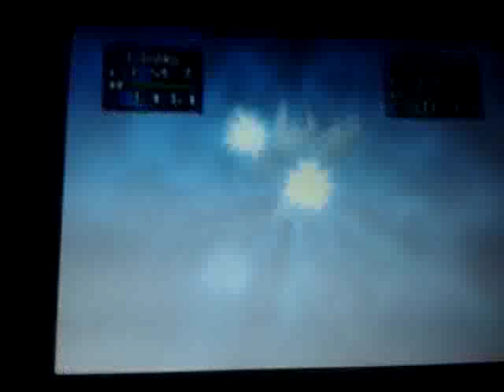pokemon stadium 2 ecutak gym preelimary 2